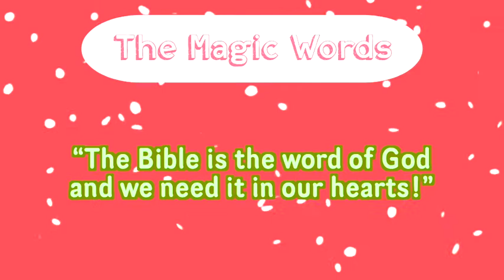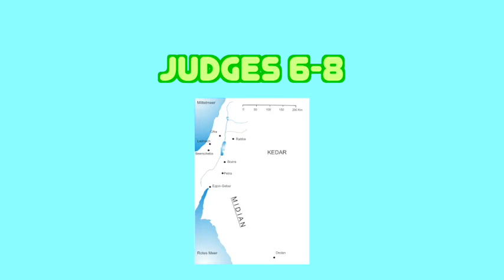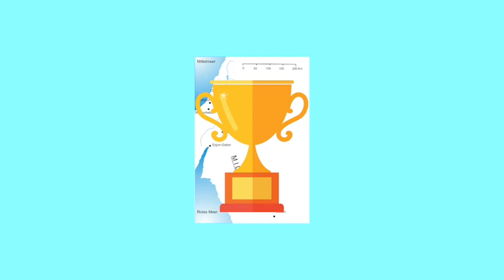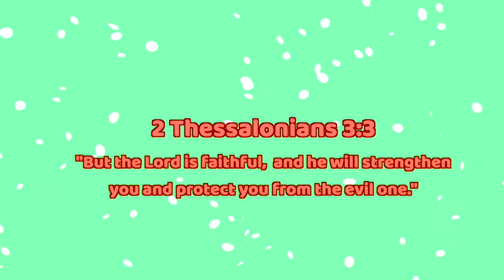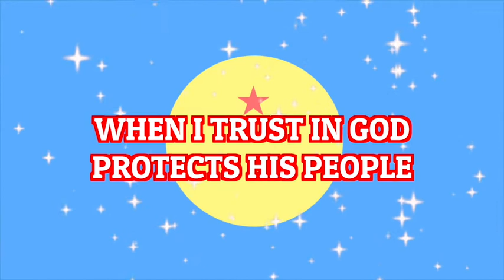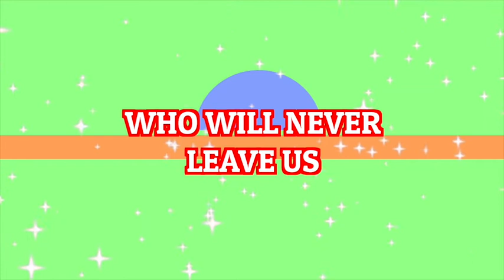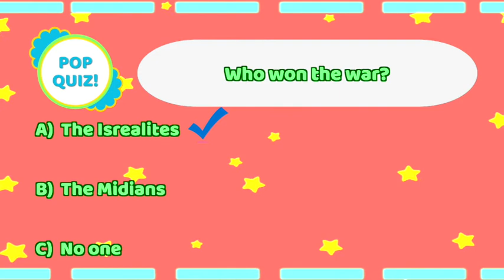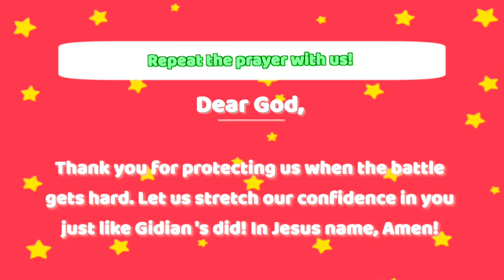Gideon - Living Word Kids TV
Hello everyone! Welcome to Living Word Kids TV. So, what does a slinky and Gideon have in common? Let's find out!